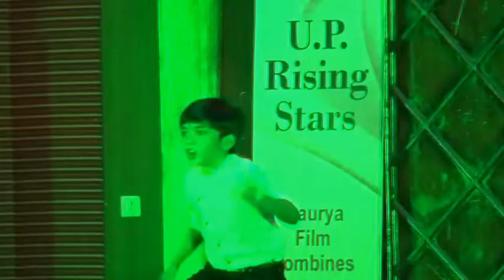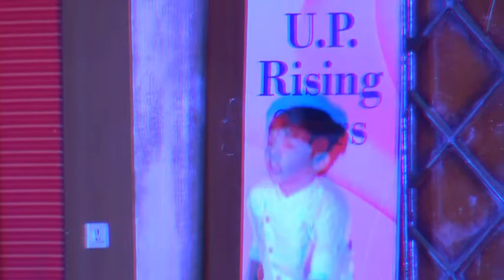UP Rising Star Audition 1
UP Rising Star Support by Maurya Film Combins